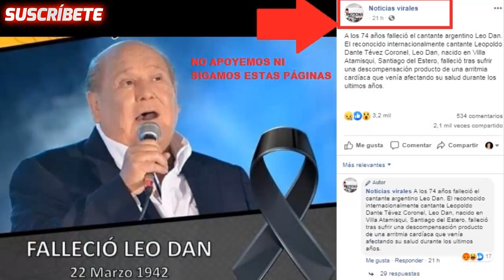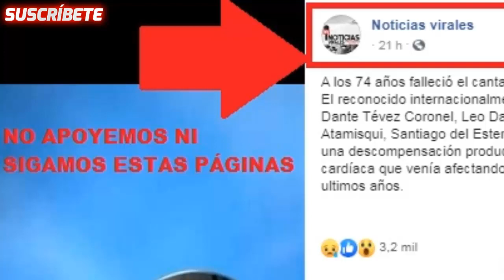Todo sobre la "partida" de LEO DAN - MISTER ANDREW